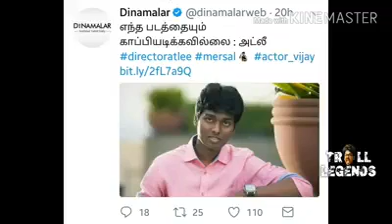ViJay In Mersel XRox CopPY SCeen